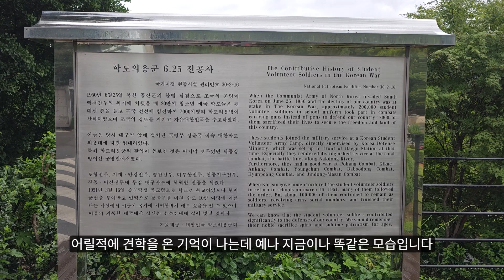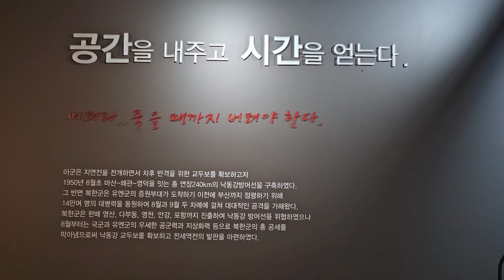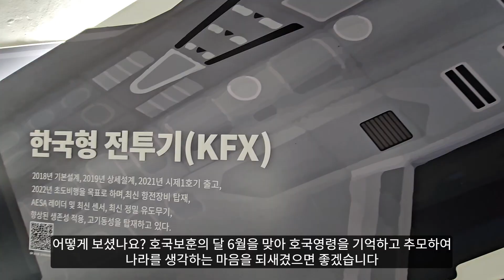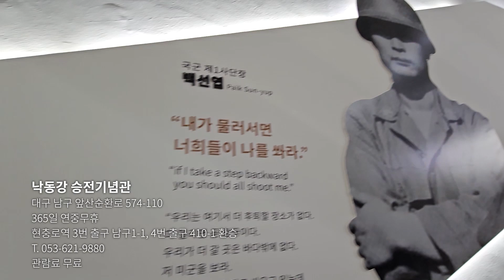현충로역을 통해 가보는 낙동강승전기념관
6월 호국보훈의 달을 맞이하여
도시철도 타고 떠나는 호국 나들이🤝

1호선 현충로역을 통해 가볼 수 있는
낙동강승전기념관

생생한 전시관과 전시품들을 통해
그날의 치열하고 아팠던 순간을
느껴볼 수 있어요🙇

호국보훈의 달을 맞아
도시철도 타고 낙동강승전기념관에
방문해 보시는 것은 어떠신가요?😌

[시민기자단 이종진님이 제작해 주신 영상입니다]